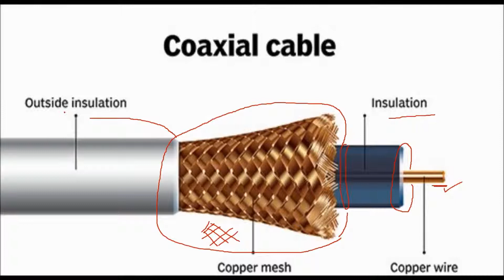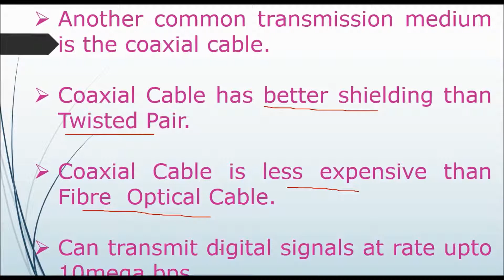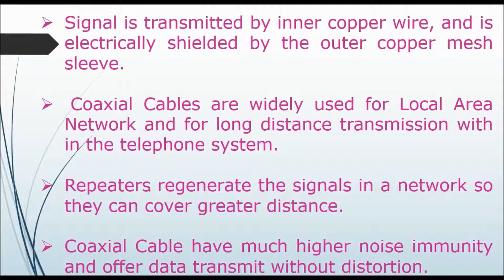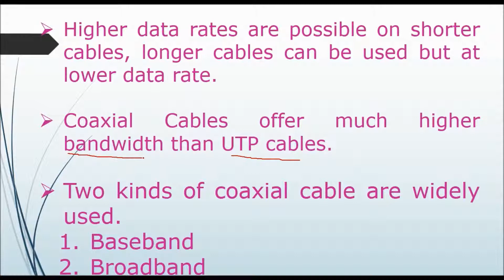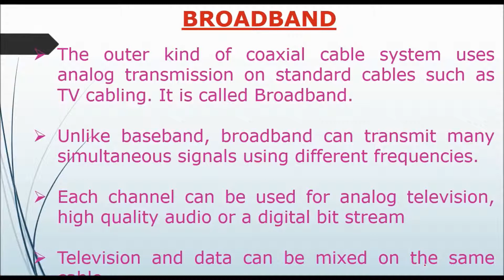Coaxial Cable | Transmission Media | Guided Media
What is coaxial Media
It is type of guided media which is one type of transmission media.